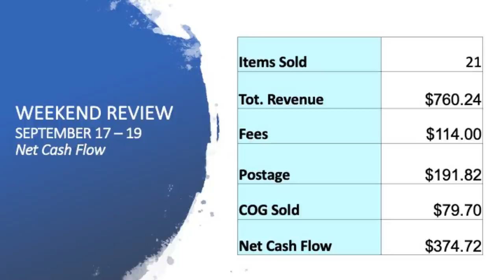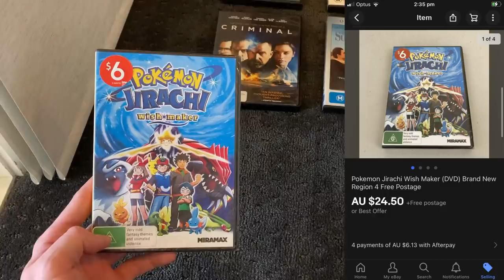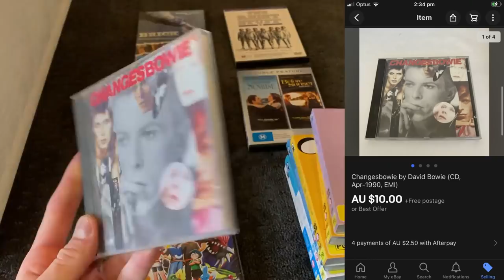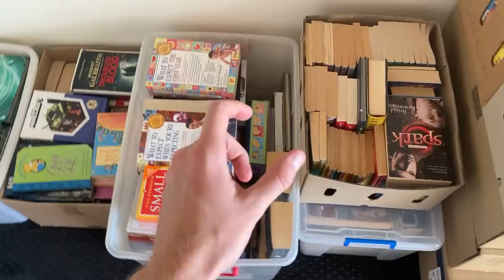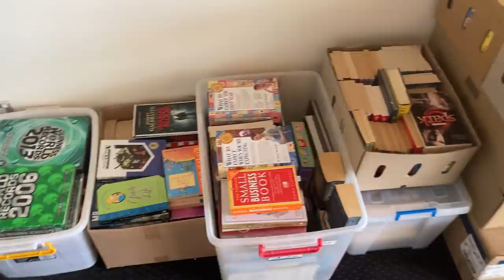The Start of a New Chapter.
It's taken an entire year of laser focus on the mission ahead but today I have some excited changes to share with you all.  This eBay / YouTube business is slowly growing and I'm really excited to bring you the latest changes in this week's episode!